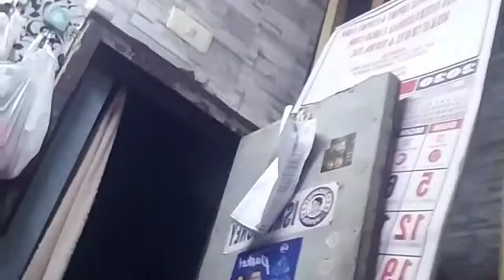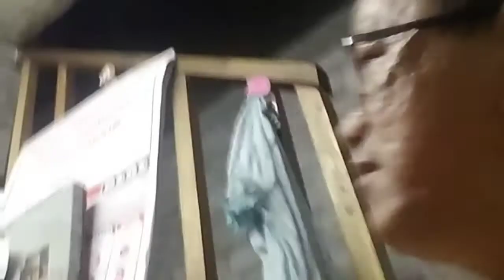ROMY DIAZ MAY MENSAHE SA GOBYERNO AT MGA TAONG PASAWAY | FPJ AT BABALU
FPJ AT BABALU AT ROMY DIAZ